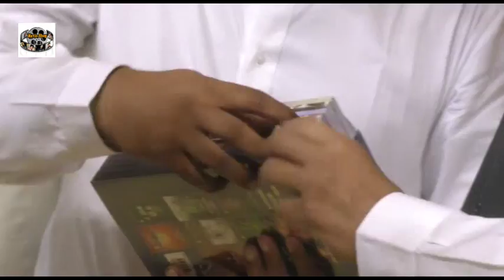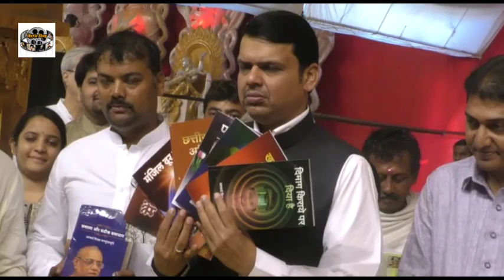Devendra Fadnavis Sahitya Satkar Samaroh Day 6 part 2